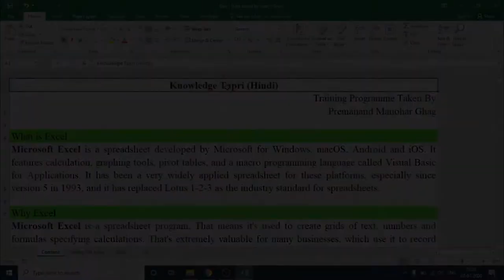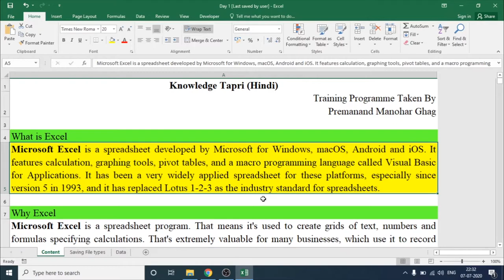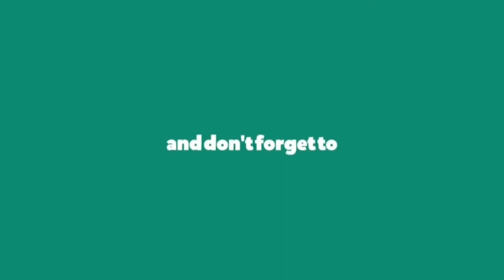MS Excel in HINDI___PART 01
~*Presentation Tool:*~

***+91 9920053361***